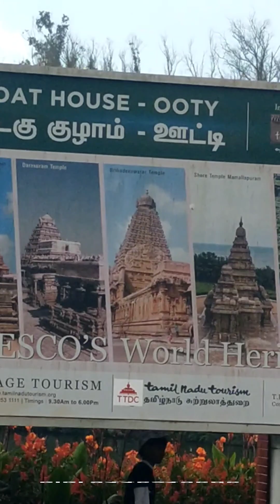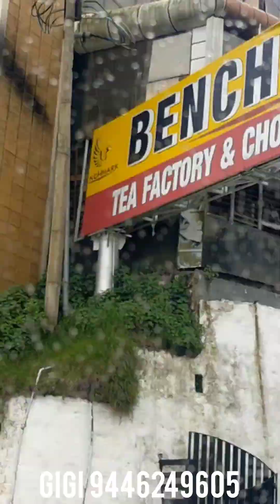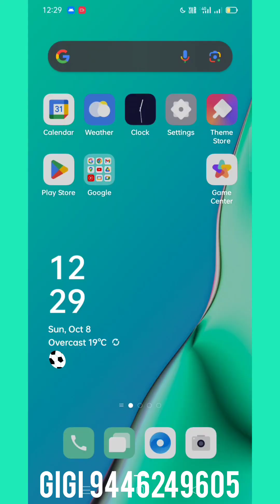PART - 6 - 10 CLASS TOUR 2023 PAZHUVIL... അവസാന ഭാഗം..